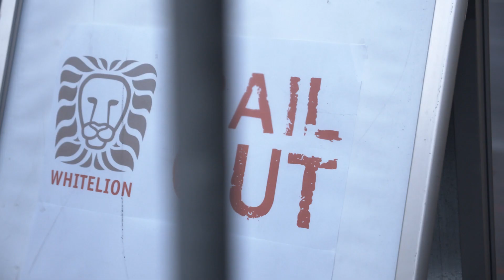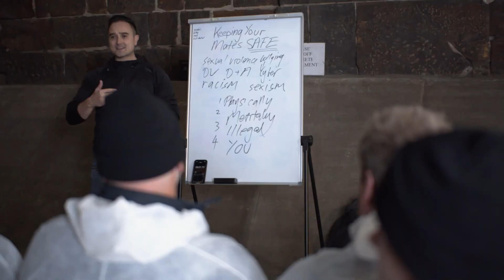Whitelion Bail Out 2019